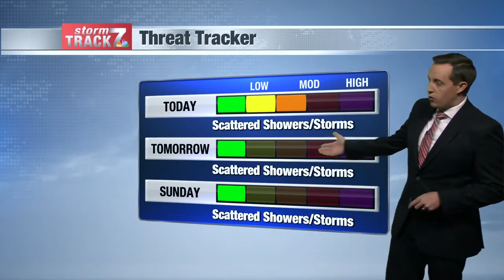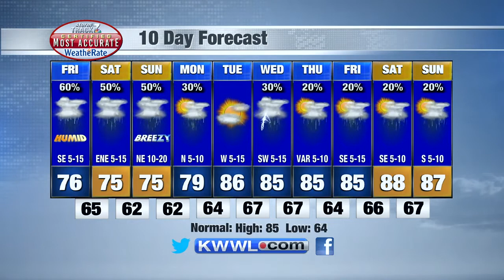Midday Weather Fri. 7/9/2021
Update on the severe weather potential later today and tonight